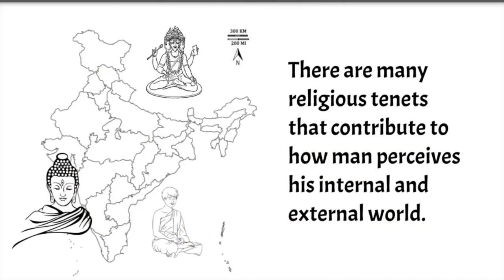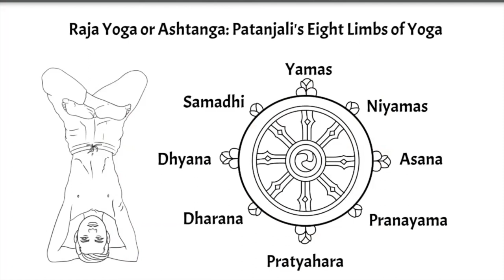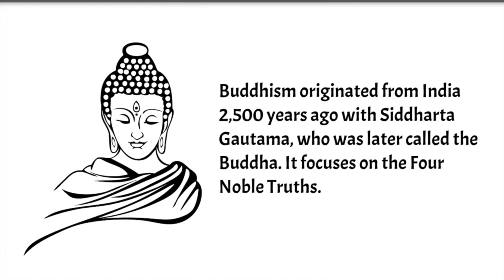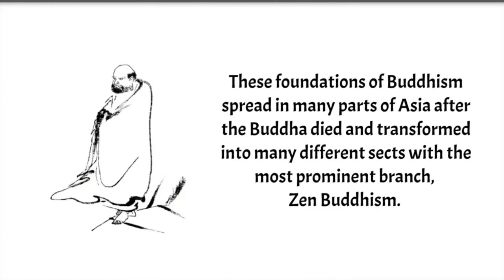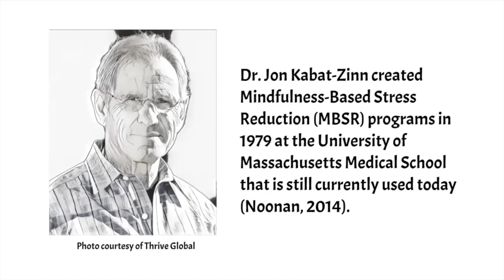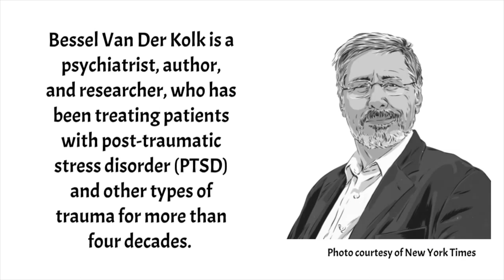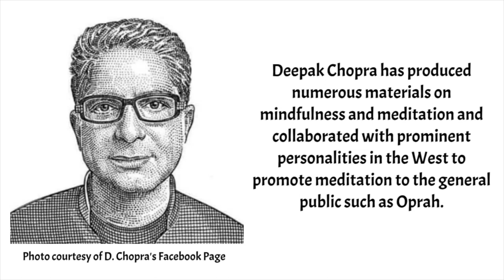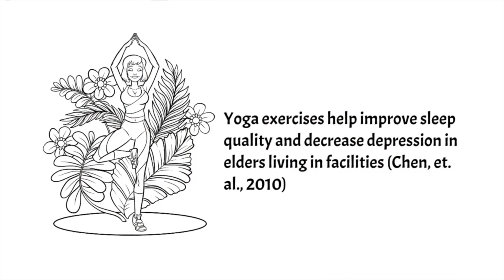Final Video on Hinduism, Buddhism, Zen Buddhism and their Influences on Psychology by Balot Del Rosa